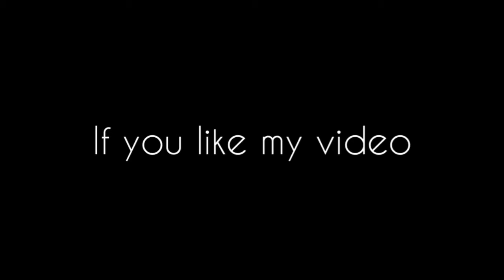Clay unboxing | Clay time | Our Signature with Vignajith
Hi Friends,

Today's video is clay unboxing.

Thanks
Vignajith